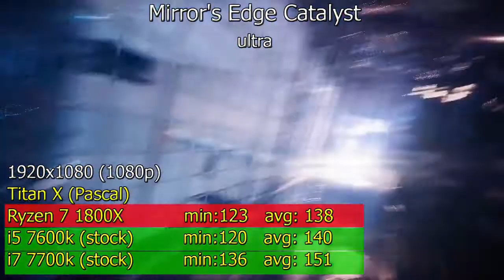AMD Ryzen 7 1800X vs i5 7600K vs i7 7700K Titan X Pascal 12GB